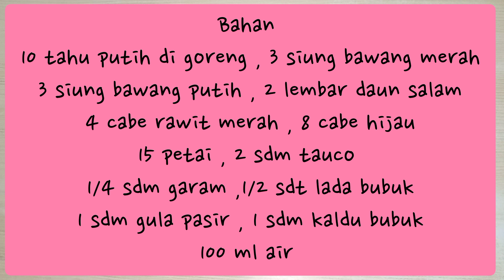RESEP TAHU PETAI SAMBAL TAUCO YANG SANGAT LEZAT‼️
bahan masakan

10 tahu putih di goreng
3 siung bawang merah
3 siung bawang putih
2 lembar daun salam
4 cabe rawit merah
8 cabe hijau
15 petai
2 sdm tauco
1/4 sdm garam
1/2 sdt lada bubuk
1 sdm gula pasir
1 sdm kaldu bubuk
100 ml air